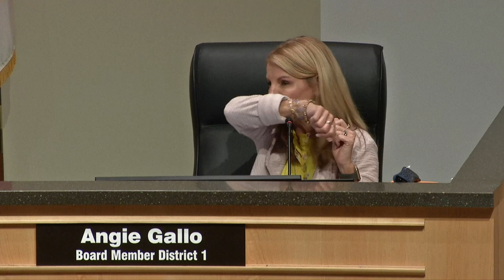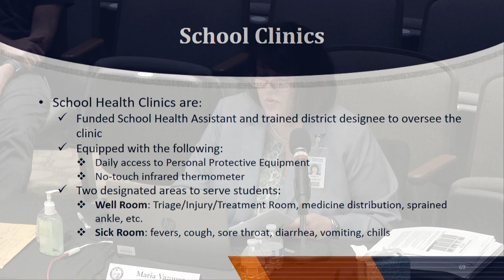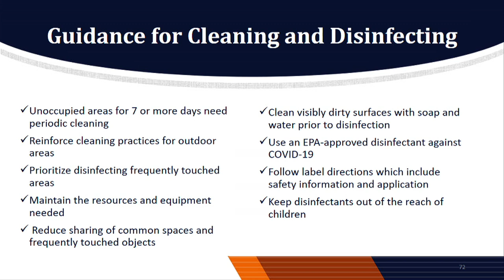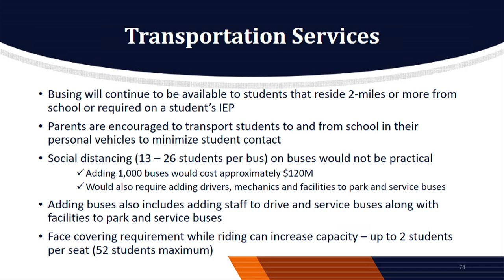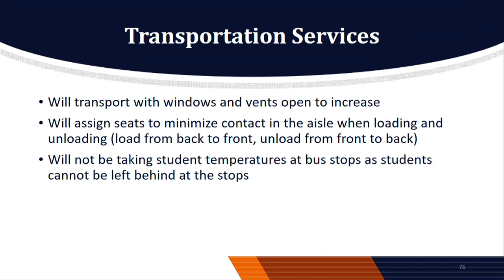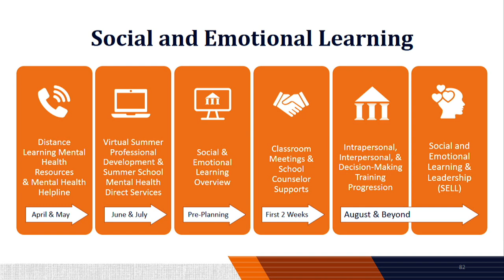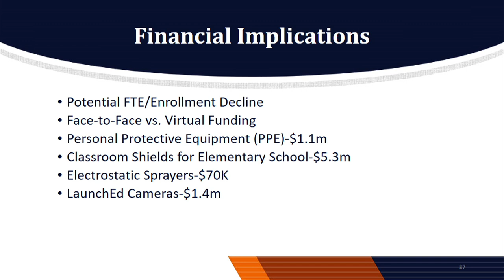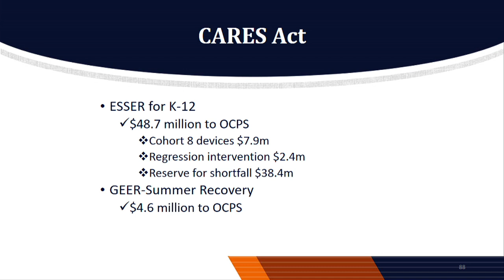OCPS | 2020-07-07 School Board Work Session - Part 4